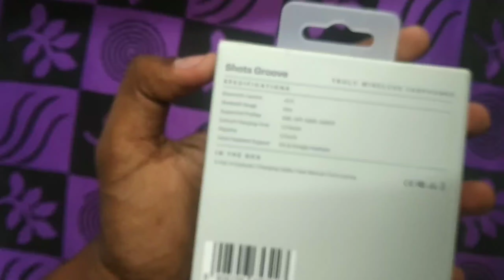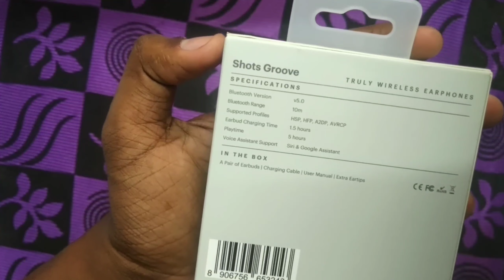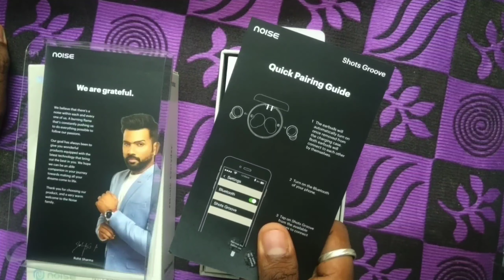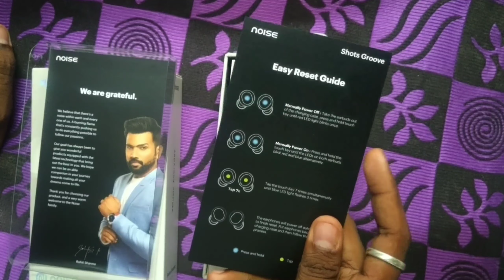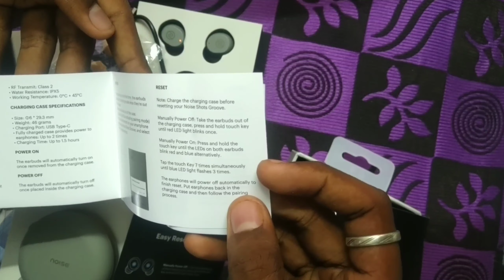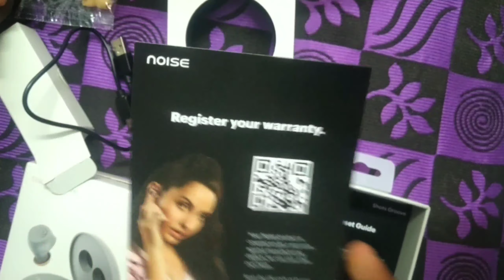BEST EARBUDS UNDER 3000 🎉🤯🎉🥳 வாங்க பாக்கலாம்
dear viewers,

best headphone n earbuds under 3k